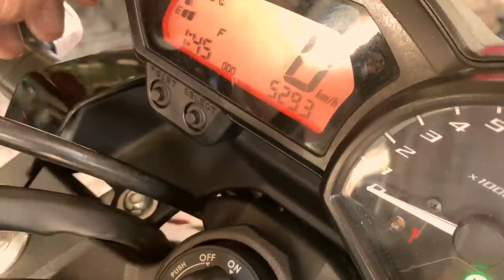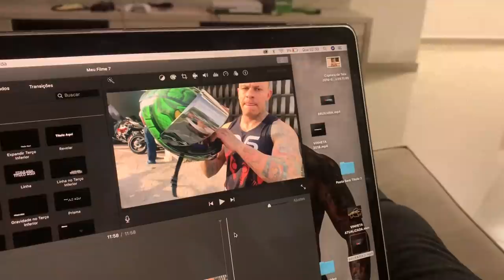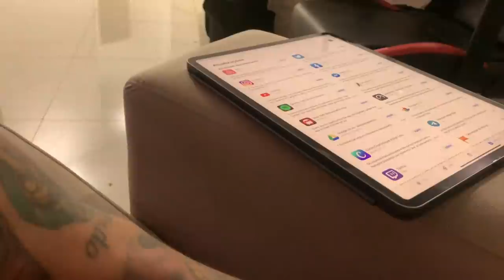XJ6 DO JEITO QUE A QUEBRADA GOSTA